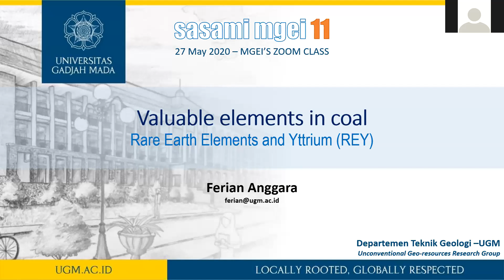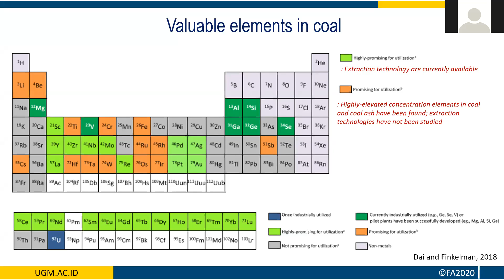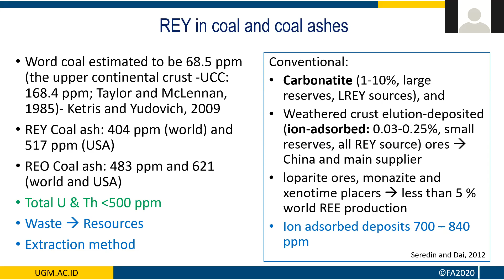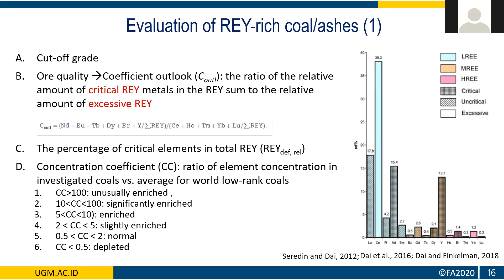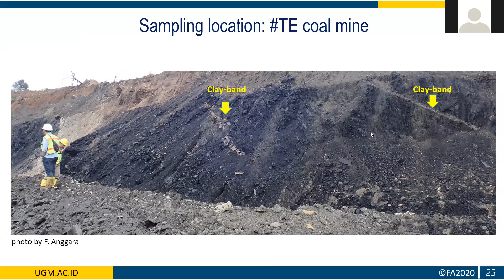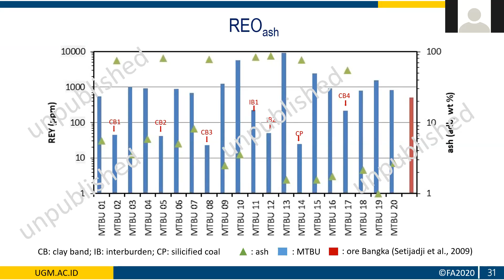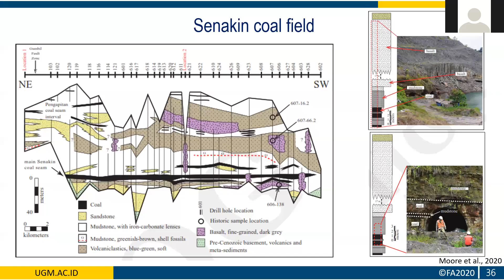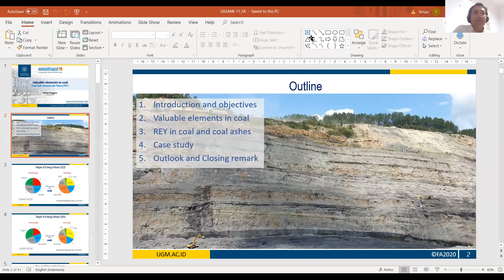Dr. Eng. Ferian Anggara - REE in Coal - SASAMI MGEI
[MGEI's Zoom Class] - Sharing Santai MGEI

MGEI’s Zoom Class returns, with Dr. Eng. Ferian Anggara as our guest speaker, presenting "REE in Coal".
🕒 : Class will be held at 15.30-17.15 WIB

About Us
Masyarakat Geologi Ekonomi Indonesia (MGEI) is an organization of experts and enthusiasts in the field of economic geology and mineral resources. MGEI form under the auspices of IAGI (Ikatan Ahli Geologi Indonesia). MGEI frequently talks on mineral deposits forming models or anything else related to the mineral and coal mining business in Indonesia, as well as matters concerning mineral resources and coal policy. Thus, MGEI plays a role in economic geology to improve resource utilization in Indonesia